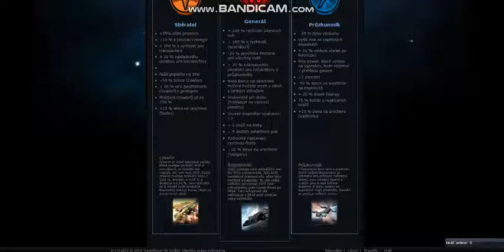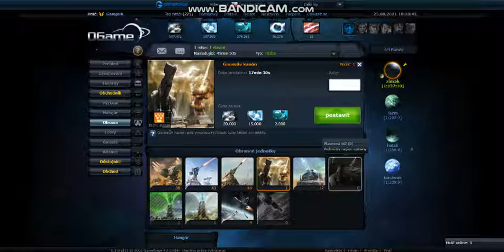Ogame web game part 2